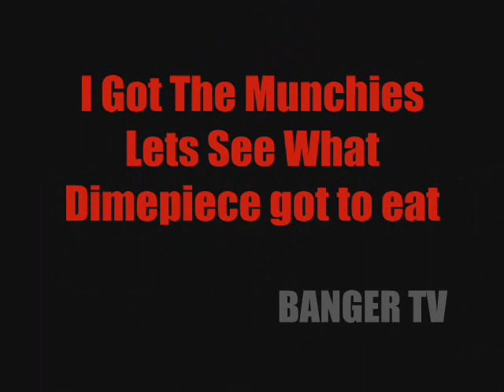Boup Banger Reality Tv Promo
Omniworld Media